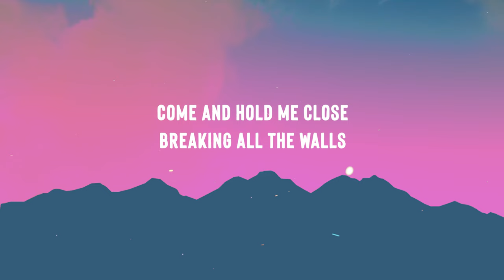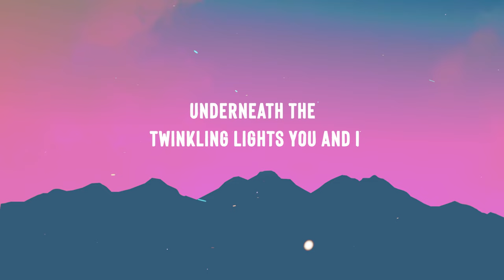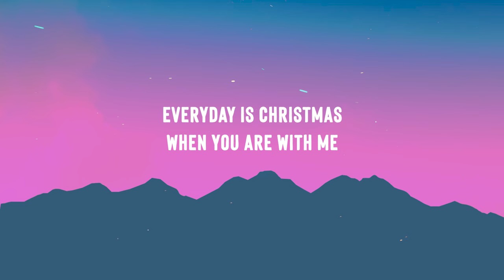Mr. ES DE - Last Christmas | New Christmas Song 2023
Recorded in my room on a entry level USB Microphone !
( Do not judge by the audio quality )

Song :  Last Christmas
Artist : Mr. ES DE
Compose & Lyrics : ES DE
Mix & Master : ES DE
Edit : ES DE
Label : Step with SD

Amazon Music

Christmas Without You,
christmas song all i want for christmas is you,
new christmas songs 2023,
new christmas songs,
new christmas song 2023,
top 100 christmas songs of all time,
Anne-Marie - Christmas Without You [Amazon Music Original] (Official Video),
new english song 2023 lyrics,
new english song trending,
english song,
english songs,
pop,
lyrics,
hollywood songs,
english song,
english song 2023 new,
song with lyrics 2023,
song with lyrics english,